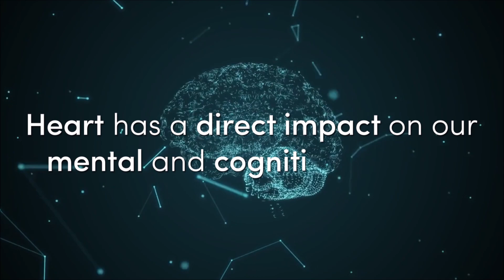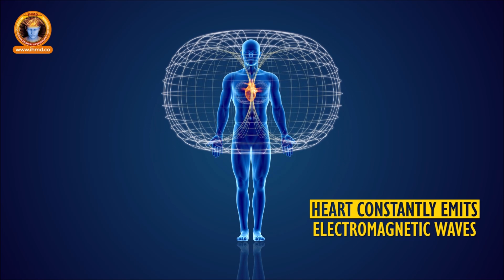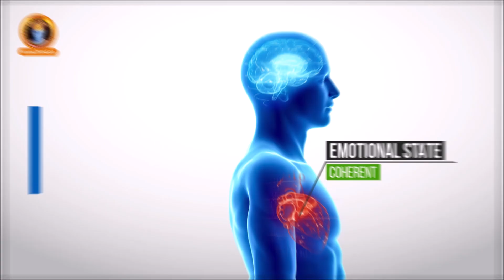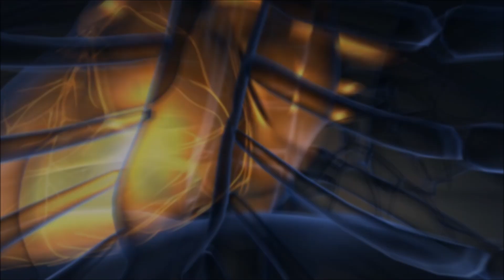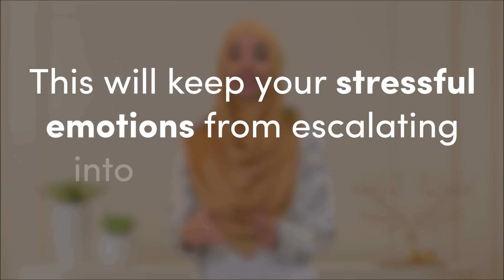Uncover the Incredible Power of Heart Intelligence in Urdu | Part 1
Learn about the magnificent heart intelligence as well as an amazing technique to learn to harness this powerful intelligence to our benefit. When our heart is in a positive state, it improves our brain functions and enhances learning. It has also been proven to help reduce stress and anxiety by increasing inner balance.

A fully detailed scientific study on the Power of the Human Heart can be explored on their